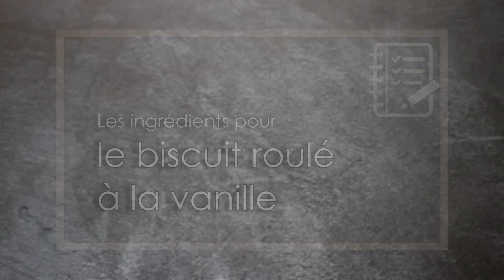❅ Recette de Bûche de Noël Roulée Chocolat Vanille ❅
● Aujourd’hui je vous propose une recette de bûche de Noël chocolat vanille : un biscuit roulé moelleux à la vanille imbibé d’un sirop vanille, puis garni d’une ganache montée chocolat blanc vanille et recouvert d’une ganache montée au deux chocolats lait et noir 😉

● Ingrédients pour la recette (pour une bûche d’environ 25cm) :

● Pour la ganache montée chocolat blanc vanille :
280g de crème liquide entière 35% (140g + 140g)
90g de chocolat blanc pâtissier (Ivoire 35% - Valrhona)
10g de miel de fleurs
1 gousse de vanille

● Pour la ganache montée au chocolat au lait et noir :
150g de crème liquide entière (35%)
50g de crème liquide entière (35%)
80g de chocolat au lait pâtissier (Azélia 35% - Valrhona)
40g de chocolat noir pâtissier (Caraïbe 66% - Valrhona)

● Pour le biscuit roulé à la vanille :
60g de beurre
5 gros œufs
150g de sucre
1 c. à c. de vanille en poudre
120g de farine (T45)
30g de maïzena
1 c. à c. de levure chimique

● Pour le sirop à la vanille :
70ml d’eau
30g de sucre
1 gousse de vanille
2 c. à s. de rhum brun (20ml)

+ Décorations de Noël, pralin

Vanille d’Ouganda (offre à -50% Black Week : 10 gousses  7.99 euros – 100 gousses  59.99 euros) :

● A bientôt ! ♡